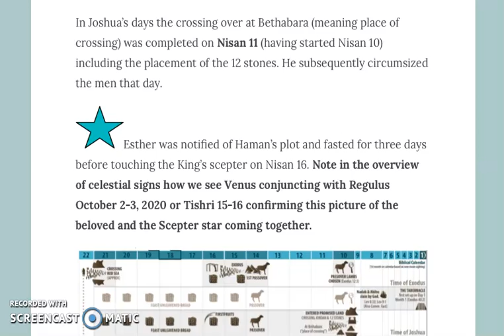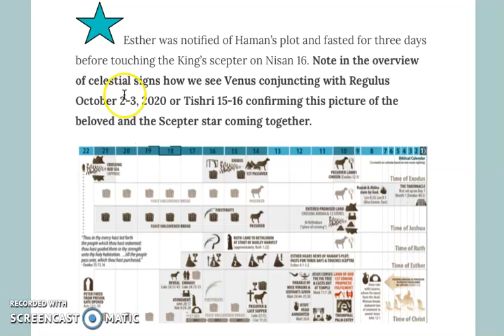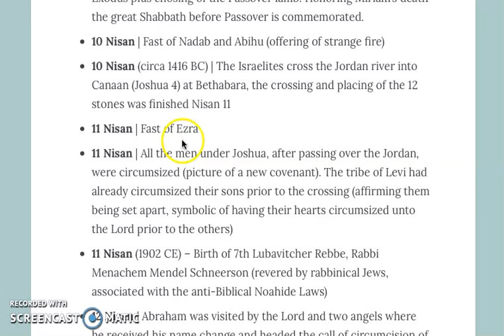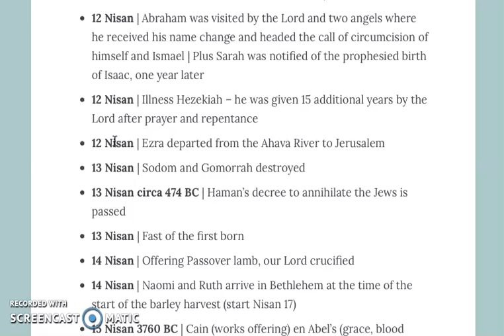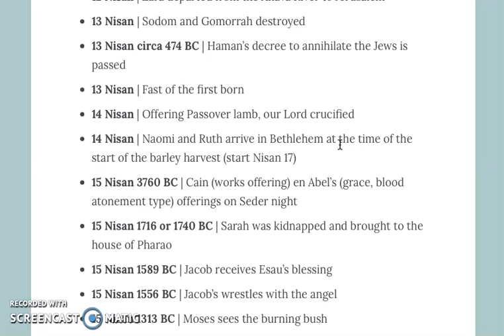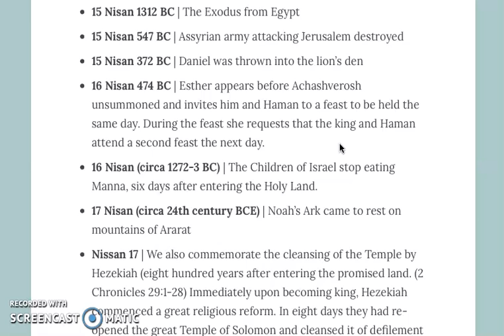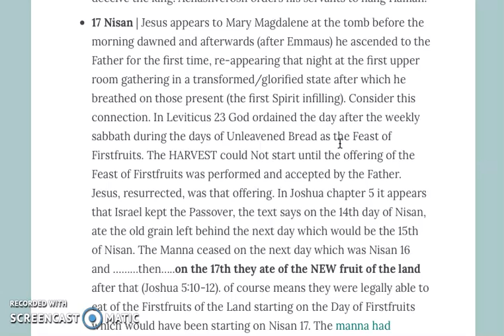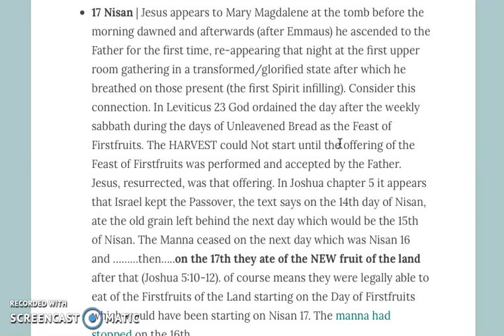Mirror months | Tishri meets Nisan | The 10 tot 14 time frame to deliverance or judgment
Many blessings,
Sabine